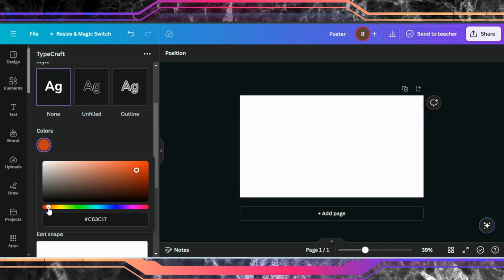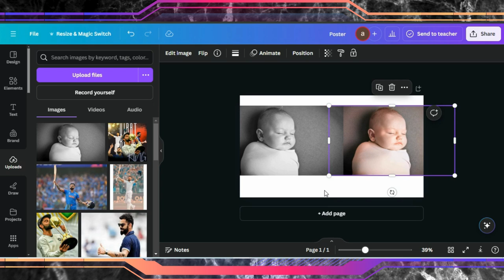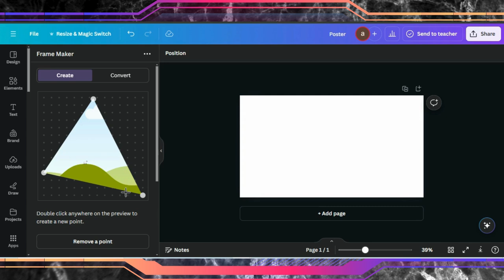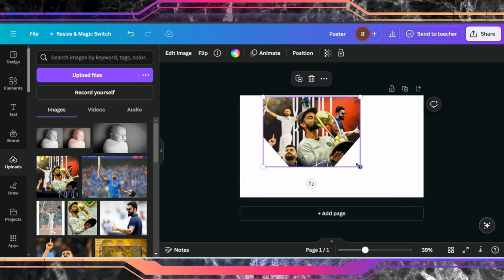Amazing Canva Features | Canva Tricks & Hacks Tutorial | Canva App Tutorial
🔍 New Canva Feature | Must-Know Tips and Tricks for 2024

Welcome to our latest video on Canva! In this tutorial, we’re unveiling the newest Canva features that will help you create stunning designs more efficiently. Whether you’re a seasoned designer or just getting started, these tips and tricks will boost your productivity and creativity.

0:01 Starting a Project in Canva
0:06 Canva Apps
0:19 Editing Tips & Tricks